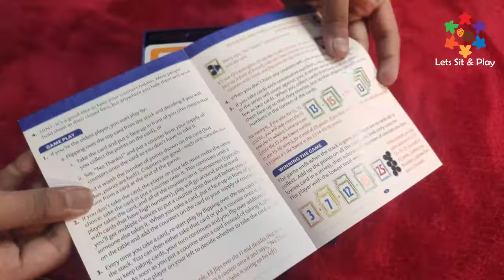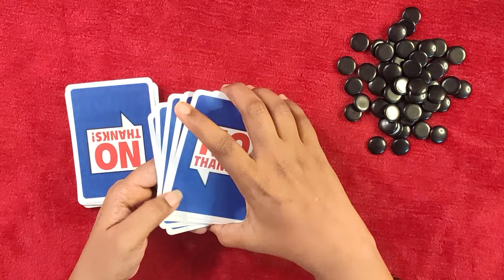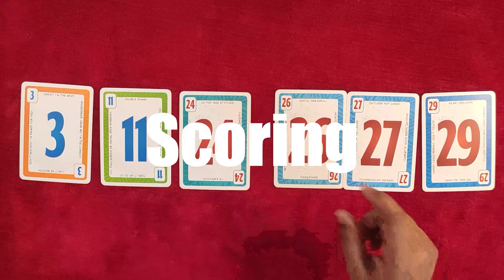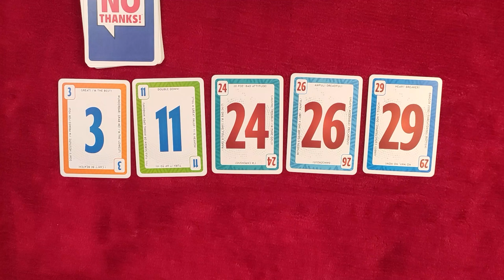NO THANKS ! How To Play (HINDI) \\ Family Card game \\ Amigo \\ Lets Sit and Play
Hello Friends,

It sounds so simple, and it is: Take a card or pay one chip. If you take the card you get its points, but points are bad. But you also get the chips that others have played, and that’s good (each chip nullifies one point). So say, “No thanks!” and play your chips, but watch out: When you’re out of chips that card’s all yours.

No Thanks! are 3 to 7 players games and for 8 + ages can play.